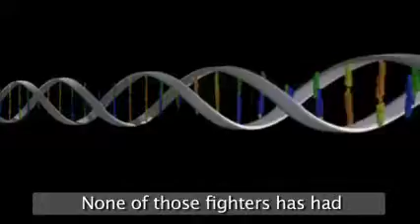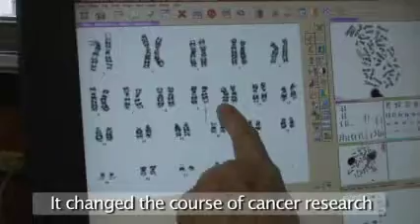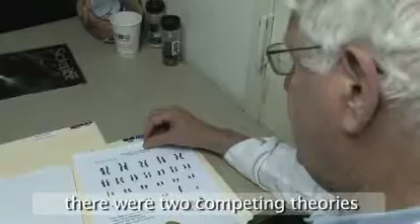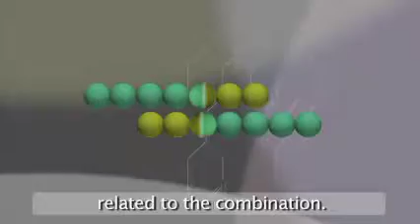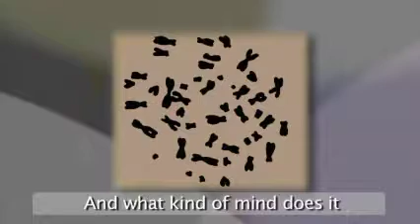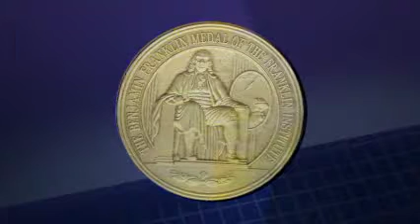Peter C. Nowell - 2010 Laureate of the Franklin Institute in Life Science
Peter C. Nowell was awarded the 2010 Benjamin Franklin Medal for Life Science  for his discovery that alterations to chromosomes can cause cancer, and further research leading to the development of a therapy that now cures 95% of individuals with chronic myelogenous leukemia.